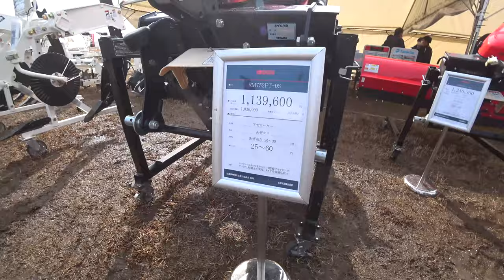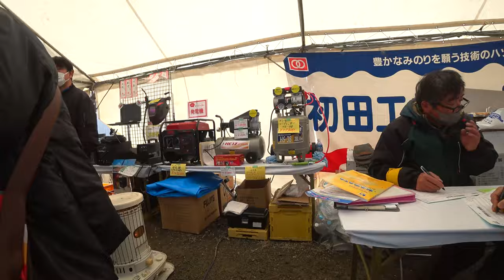【会社員実家農業手伝う】2024ニプロ・コバシハローを比べたらなんと・・・中古コーナーにとんでもないお宝が！